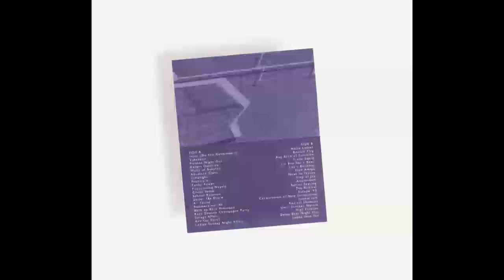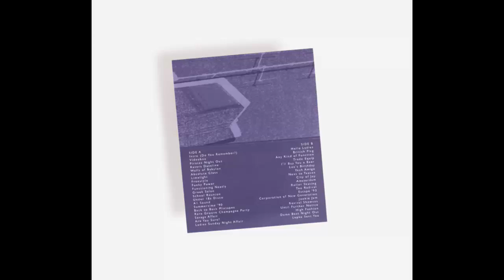London Pirate Radio Adverts, 1984​​​-​​​1993 (both volumes) - Death Is Not the End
oh my dayz this is unreal, keeling levels of radio and rave nostalgia with a cherry-picked volley of adverts from London pirate radio 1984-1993 somewhere between Mark Leckey’s Fiorucci Made Me Hardcore, Lee Gamble's 'Diversions' and Sublime Frequencies’ best radio surveys, to capture an era that now seems like an entirely alternate reality.

Scanning the airwaves of a golden era in London history between 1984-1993 when dancehall soundsystem culture fostered the early stirrings and full rush of hardcore, Death Is Not The End turn their beady ear to one of the epicentres of UK rave music with stacks of raggo vignettes advertising everything from Greek salons to school reunions, video shops, datelines, drug helplines, and dances, each set to backdrops of contemporaneous club, rare groove, jungle and house.

As much as anything, the set speaks to London’s inimitable, cultural variegation, charting the myriad voices and flavours that make up the city’s stylistic mosaic, and would go on to deeply inform British pop and dance culture for decades to come. It’s as thrilling as Sublime Frequencies’ best radio surveys.

If you allow for some vicarious nostalgia, this tape documents a rich slice of the collective cultural memory that we’ve all come to share.

Also included here is a killer second dose of pirate radio advert rave excavations from Death Is Not The End, culling 40 more relics from the London airwaves c. 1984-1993!

Unless you’ve gone full hermit during lockdown and cut the internet conx, the first volume of this stuff has already gained cult status, covered basically everywhere and coveted by ravers looking for any form of classic buzz. This 2nd set features a further 40 vignettes from the golden daze of rave, with voices flogging everything from datelines to “tasty leather jackets”, 25K turbo sound rigs, and, quite cannily, ads for throwback rare groove parties that kinda show certain UK ravers have always had one misty eye over the shoulder to a “golden era” when it was just better than it is now.

If we’re playing favourites, the blown out jungle rush of ‘Monster Soundsystem’ is right up there, along with some lass appearing to mimic M*ggie Th*tcher on House FM’s ‘Legal Pulse’ ad, the X-amount of flange on the Fantasia promo ’NYE ’93’, a spine-freezing ’Stunning Dimension’ rave flier, Badalamenti soundtracking spark plugs and most definitely the Scouse lass flogging “Tasty Leather Jackets” (well i’ll tell ya, it’s bad!).

This stuff is just pure gold - we all owe a debt of gratitude to Death Is Not The End, Wayne Anthony, Simon Reynolds, Stephen Hebditch & The Pirate Radio Archive for putting the work in to get it all compiled in an effort to preserve the most ephemeral artefacts of a transformative era.

tracklist:
01 Intro (Do You Remember)
02 Videobox
03 Pirates Night Out
04 Ravers Dateline
05 Walls Of Babylon
06 Absolute Class
07 Limelight
08 Freestyle
09 Funky Power
10 Functioning Neatly
11 Greek Salon
12 School Reunion
13 Under 18s Disco
14 A1 Sound
15 Summertime '90
16 Back To Back Mixtapes
17 Rare Groove Champagne Party
18 Savage Affair
19 Are You Sure?
20 Ladies Sunday Night Affair
21 Hello Ladies
22 British Flag
23 Any Kind Of Function
24 Trade Equip
25 I'll Buy You A Beer
26 Lex's Birthday
27 Yeah Amigo
28 Next To Tescos
29 City Of Joy
30 Amsterdam
31 Roller Skating
32 Too Radical
33 Escape '93
34 Corporation Of New Generation
35 Jookie Jim
36 Revival Showcase
37 Until Further Notice
38 High Fashion
39 Damn Best Night Out
40 Lepke Sent You
41 Intro (Dateline III)
42 Hometune
43 Vaders
44 Morning Papers
45 Dateline III
46 Tasty Leather Jackets
47 All Over London
48 Rolls Royce & A Big House
49 Beauty Contest
50 Dinner & Dance
51 Warehouse Experience
52 Rhythms Of The Universe
53 Roller Skating Session
54 Dedications
55 Lazerdrome
56 Heathens
57 Champagne Raffle
58 Legal Pulse
59 Opposite The Fridge
60 Wicked Entertainment
61 South East Forteen
62 Kebab House
63 Monster Soundsystem
64 Family Fun Day
65 La Plaza
66 Stunning Dimension
67 Redemption
68 Independence Celebration Dance
69 Big Roadblock
70 The Beginning
71 Dress To Impress
72 Fabulous Riches
73 Christmas Hardcore Bash
74 Soul & Reggae Alldayer
75 SPP
76 Come Get It
77 Reggae Awards
78 NYE '93
79 100% Niceness Guaranteed
80 Spin Offs